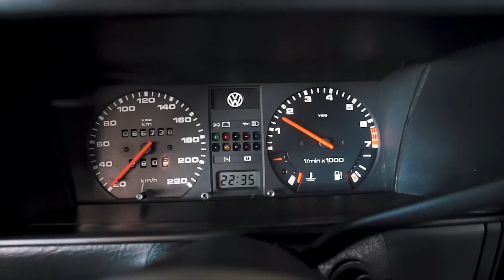REAÇÃO DOS MEUS AMIGOS AO VER O VOYAGE TURBINADO 😍 ‹ Bruno Garcia ›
⛔ TOP RODAS SUSPENSÕES ⛔
A 13 anos montando e produzindo suspensões especiais!